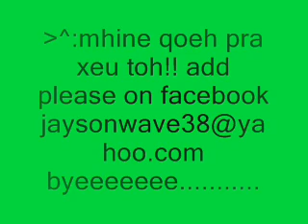mhine qoe by jayson.wmv